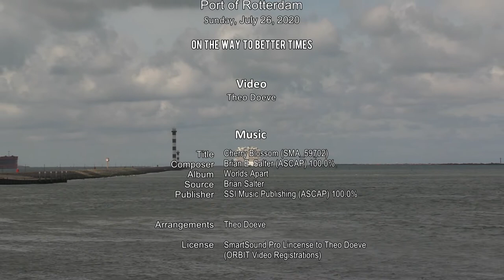Sunday, July 26 2020: MS WORLD DREAM ON THE WAY TO BETTER TIMES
Op Weg naar betere tijden!
In de nacht van 25 maart 2020 arriveerde het cruiseschip World Dream van Dream Cruises in de  Rotterdamse Botlekhaven bij Damen Ship Repair. Het schip, dat  in 2017 door de Meyer Werft te  Papenburg gebouwd werd,  ging bij Damen in dok voor onderhoud.

Vanaf 2 april kwam het schip op de Heiplaat aan de Uniport Terminal te liggen voor verder onderhoud en modernisering van de stroomvoorziening.
Op zondag, 26 juli verliet World Dream de Waalhaven op weg naar de kust voor Scheveningen om zich te voegen bij de cruiseschepen  Nieuw Statendam, Zaandam, Emerald Princess en Seabourn Ovation, die daar al voor anker liggen in afwachting op betere tijden.
Dream Cruises beraadt zich nog over de toekomstige bestemmingen en het is nog niet zeker of het schip terug gaat naar de Aziatische wateren.

World Dream was oorspronkelijk besteld  door Star Cruises in februari 2014. In juli 2015 werd de kiel gelegd, op 26 augustus 2017 te water gelaten en afgebouwd op 26 oktober2017. In november 2017 werd het schip toegevoegd aan de vloot van Dream Cruises.
De World Dream werd speciaal voor de Aziatische markt gebouwd, net als haar zusterschip Genting Dream. Het cruiseschip World Dream biedt plek aan 3.376 passagiers en 2000 personeelsleden. Ze is 335 meter lang en 39,7 meter breed.

In de periode van 19 tot en met 24 januari werden 3 passagiers besmet bevonden met COVID-19. Alle 3800 passagiers en bemanningsleden verbleven vanaf 5 februari 2020 in quarantaine gedurende een week aan boord in de haven van Hong Kong, nadat Taiwan de toegang tot de haven van Kaohsiung geweigerd had.
Het merendeel van de passagiers hoefden niet getest te worden omdat zij geen contact gehad hadden met de besmette Chinese passagiers gedurende die periode.  Op 26 februari werden alle Indonesische passagiers en bemanningsleden geëvacueerd door de Indonesische Regering en met het hospitaalschip Dr Soeharso overgebracht naar Sebaru Kecil Island waar ze 14 dagen in quarantaine en observatie verbleven.

Engels:
On the way to better times!
On the night of March 25, 2020, the cruise ship World Dream of Dream Cruises arrived at Damen Ship Repair in Botlekhaven in Rotterdam. The ship, which was built in 2017 by the Meyer Werft in Papenburg, has been docked at Damen for maintenance.
From 2 April, the ship was berthed at the Heiplaat at the Uniport Terminal for further maintenance and modernization of the power supply.
On Sunday, July 26, World Dream left the Waalhaven en route to the coast for Scheveningen to join the cruise ships Nieuw Statendam, Zaandam, Emerald Princess and Seabourn Ovation, which are anchored there in anticipation of better times.
Dream Cruises is still considering future destinations and it is not yet certain whether the ship will return to Asian waters.
World Dream was originally ordered by Star Cruises in February 2014. The keel was laid in July 2015, launched on August 26, 2017 and completed on October 26, 2017. In November 2017, the ship was added to the Dream Cruises fleet.
The World Dream was built especially for the Asian market, just like her sister ship Genting Dream. The World Dream cruise ship can accommodate 3,376 passengers and 2,000 staff. She is 335 meters long and 39.7 meters wide.

In the period January 19-24, 3 passengers were found to be infected with COVID-19. All 3,800 passengers and crew members remained in quarantine on Hong Kong port for one week from February 5, 2020, after Taiwan refused entry to Kaohsiung port.
Most of the passengers did not have to be tested because they had had no contact with the infected Chinese passengers during that period. On February 26, all Indonesian passengers and crew members were evacuated by the Indonesian Government and transferred with the hospital ship Dr Suharso to Sebaru Kecil Island where they spent 14 days in quarantine and observation.